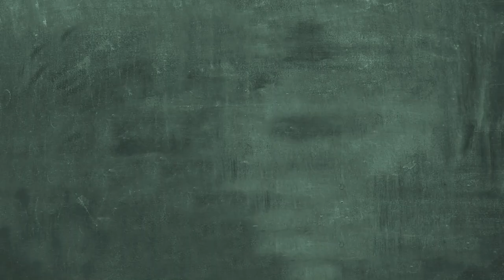TV30 - Saint Lucia Recognized at UN Biodiversity Conference COP15